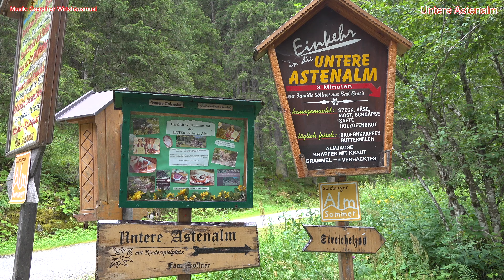Die Untere Astenalm im Gasteinertal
Eine sehr schöne und leichte Wanderung zur Unteren Astenalm.
Vom Parkplatz Evianquelle erreicht man in ca.25 Minuten das Almgebiet.
Ein Kinderspielplatz und ein Streichelzoo läßt die Kinderherzen höher schlagen.